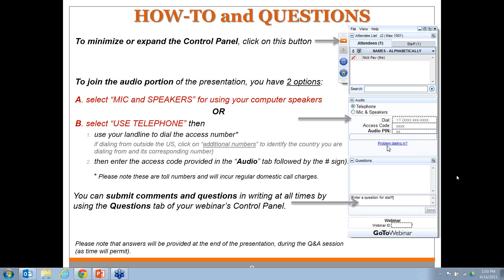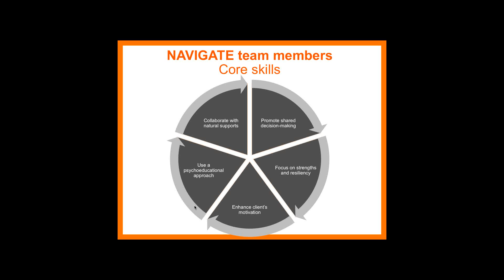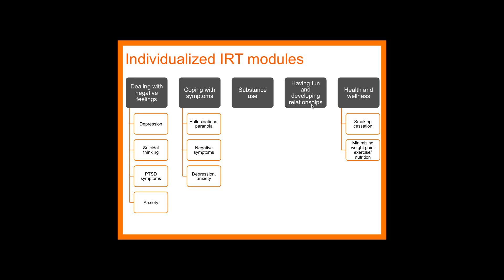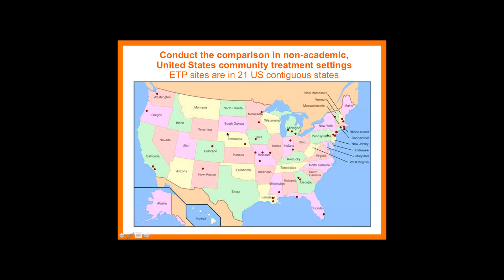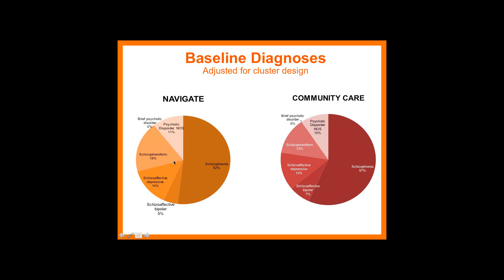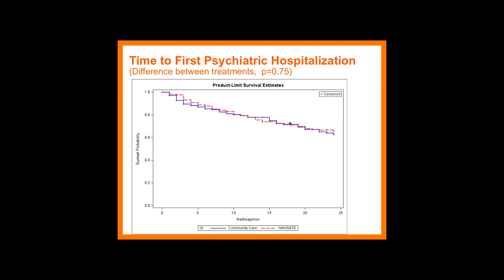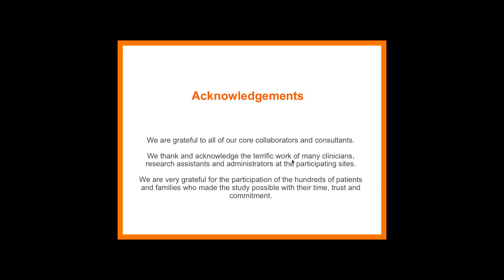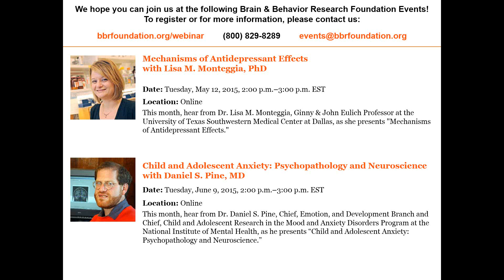Early Team Based Treatment For People With Psychotic Symptoms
The Brain & Behavior Research Foundation April Meet the Scientist Webinar featured Dr. Nina R. Schooler of State University of New York Downstate Medical Center. She presented on The RAISE-Early Treatment Program Experience.